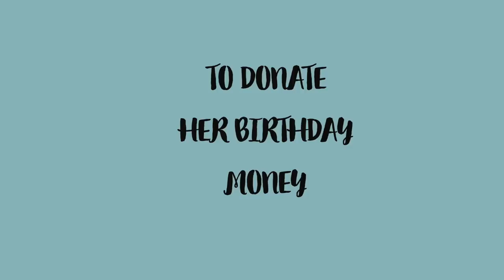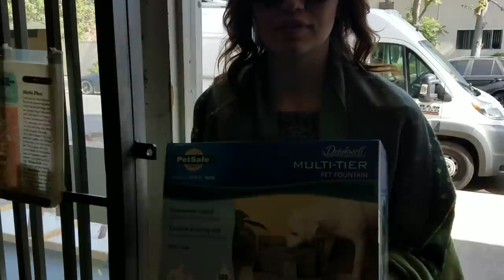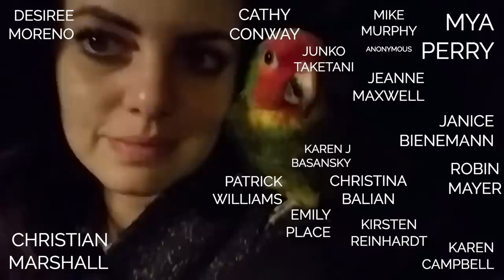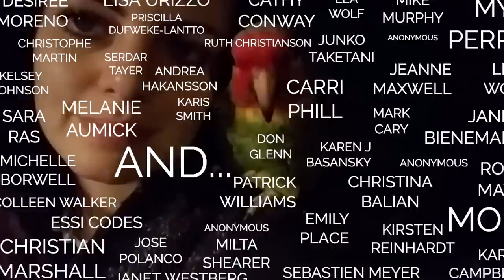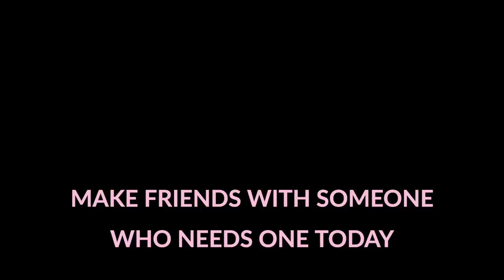MY YOUTUBE FANS ARE THE BEST! THEY BOUGHT ME A PET!! (TrueStory) | The Leo Files | PART 3